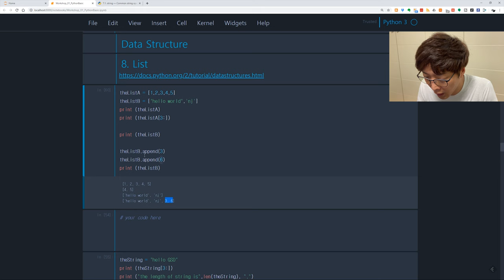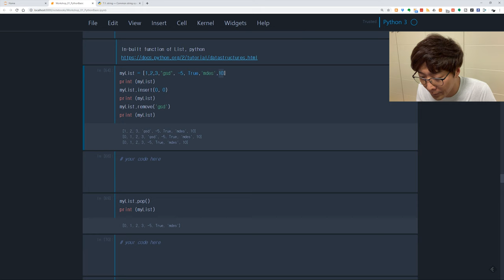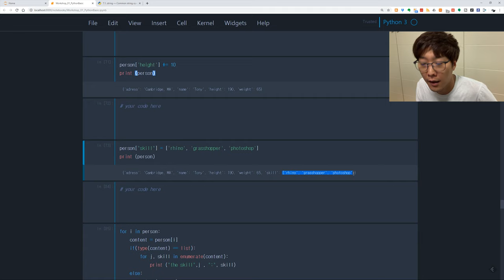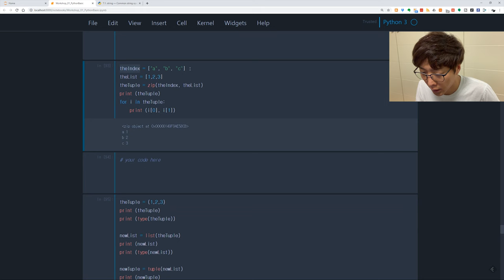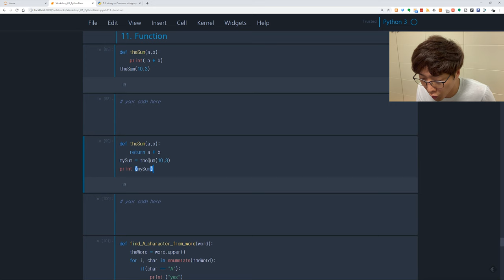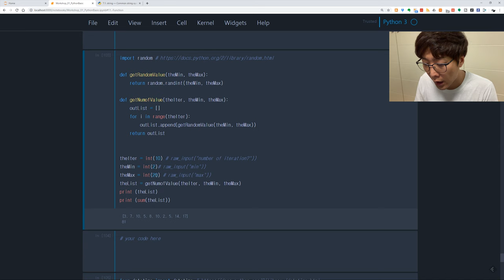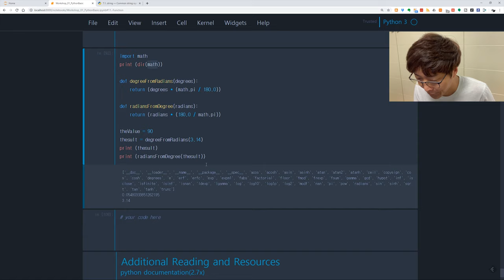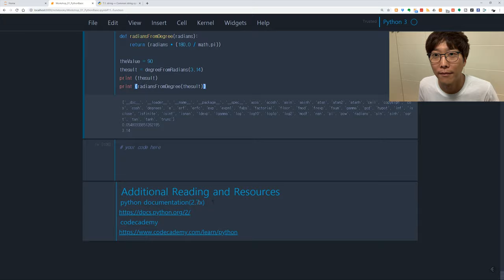Python For Designers 03 Python Basic / 디자이너를 위한 파이썬 03 파이썬 기초 2/2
디자이너를 위한 파이썬 워크숍 입니다. 컴퓨테이셔널 디자인 / 크리에이티브 코딩에 관심있으신 분들!  궁금하신 점은 질문 주세요. :)

감사합니다.